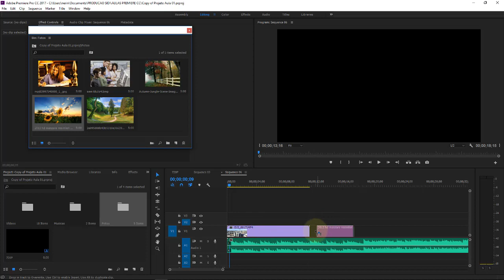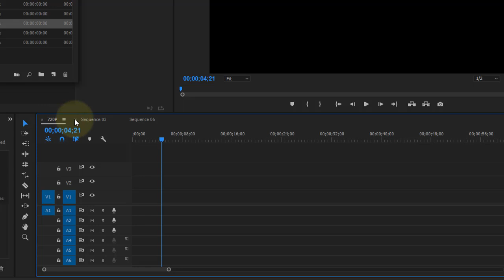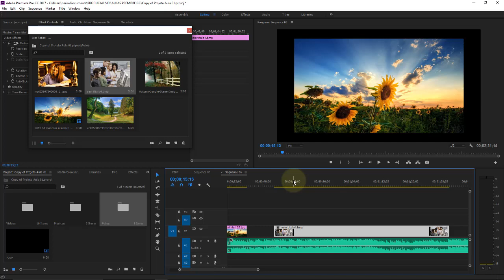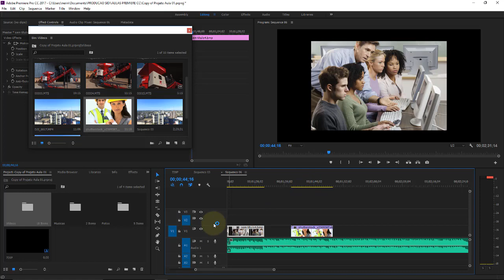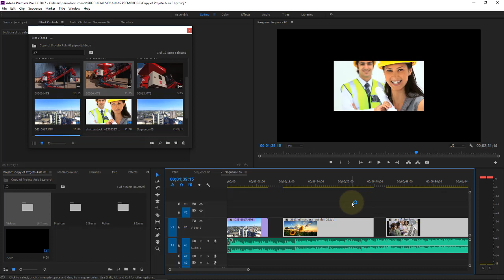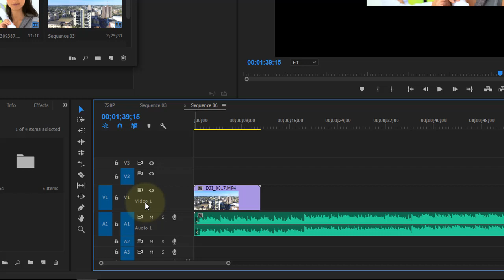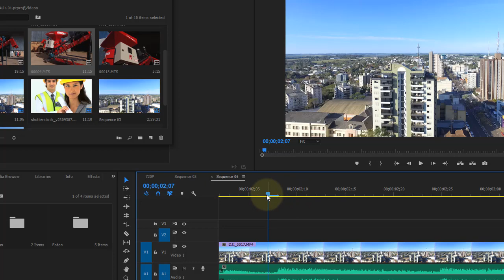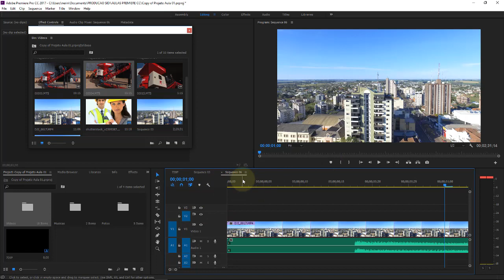Adobe Premiere CC Aula 07 Conhecendo a Timeline Modos de visualização para os vídeos e como tr